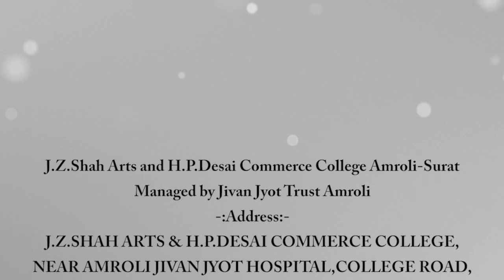Swami Vivekananda Best motivational video in Hindi 2019 -by tank Darshana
||  J. Z. Shah Arts & H. P. Desai Commerce College, Amroli, Surat.  ||

J.Z.Shah Arts and H.P.Desai Commerce College Amroli-Surat
Managed by Jivan Jyot Trust Amroli
-:Address:-
J.Z.SHAH ARTS & H.P.DESAI COMMERCE COLLEGE,
NEAR AMROLI JIVAN JYOT HOSPITAL, COLLEGE ROAD,
AMROLI, SURAT, GUJARAT394107
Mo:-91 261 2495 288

Name: Satvbiz Digital Marketing Academy
Address: 304,311,312 Royal Arcade, opp. Zoo Road, Sarthana Jakat Naka, Nana Varachha, Surat, Gujarat 395006
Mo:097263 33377